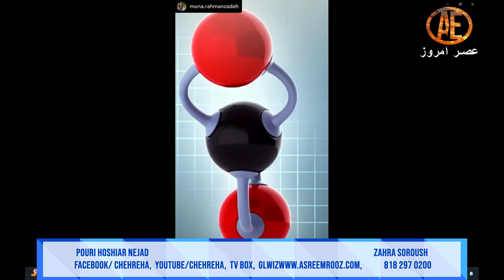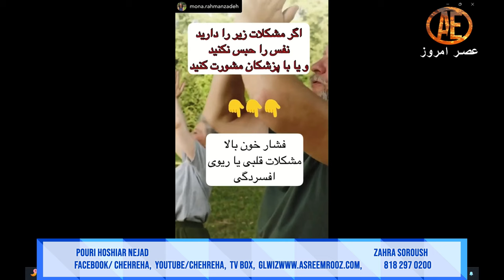Asre Emrooz Tv, Pouri Hooshiar Nejad, Zahra Soroush